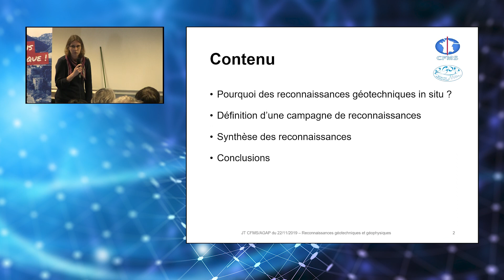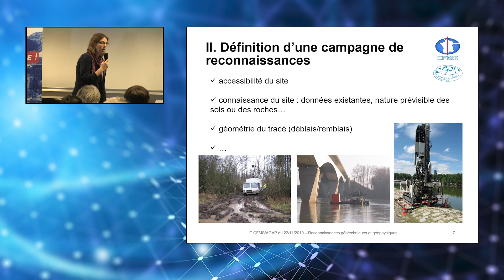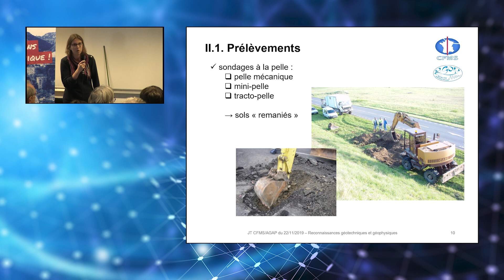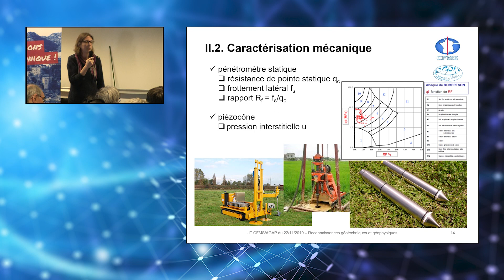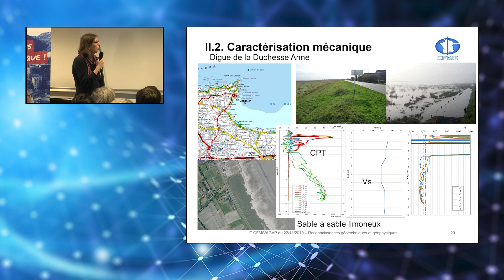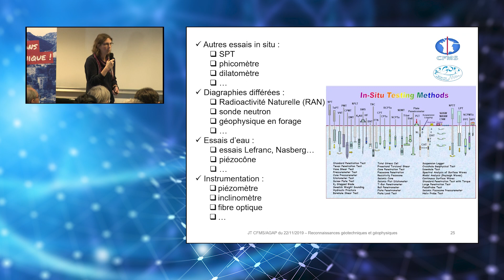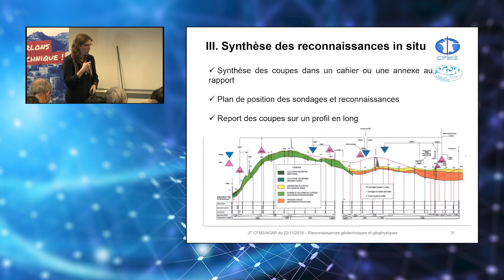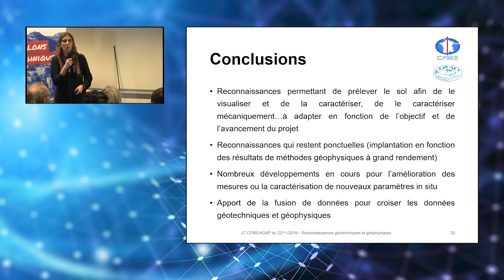Reconnaissances géotechniques in situ : méthodes actuelles et développements récents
Intervention dans le cadre de la journée scientifique et technique organisée par le CFMS et l'AGAP Qualité le 22 novembre 2019 à Sorbonne Université (Jussieu), sur le thème : Regards croisés sur les méthodes de reconnaissance géotechnique et géophysique